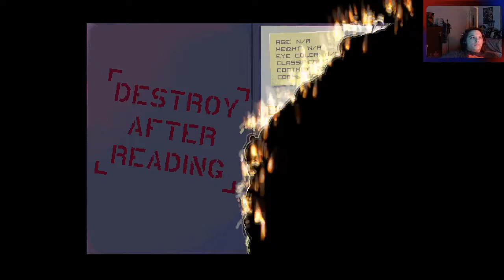Katana Zero Part.11 - The next part is almost entirely the last few minutes of this part haha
and if you wanna watch me live and chat come stop by. I’ve also got a twitter that I post on whenever I go live and just some random stuff so go follow that to know when I do go live.